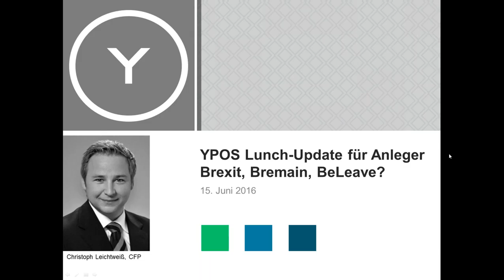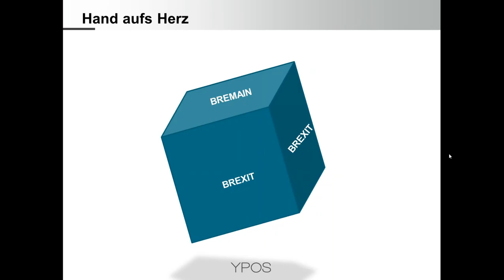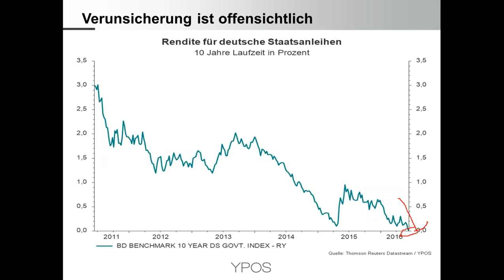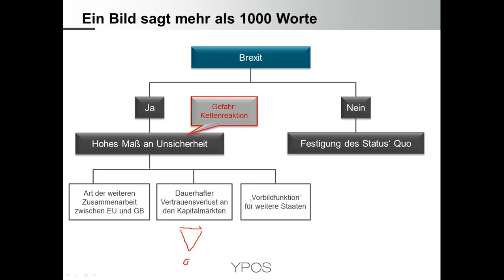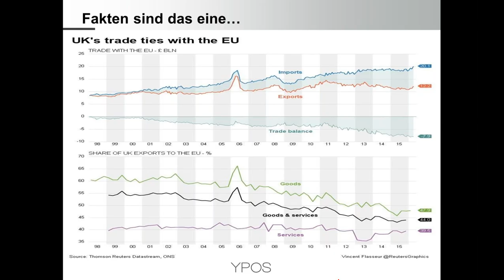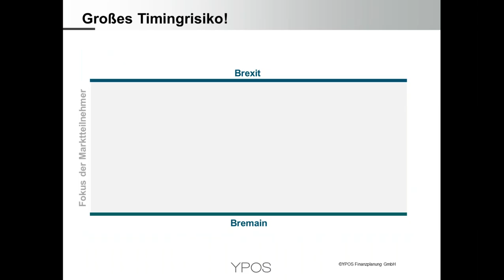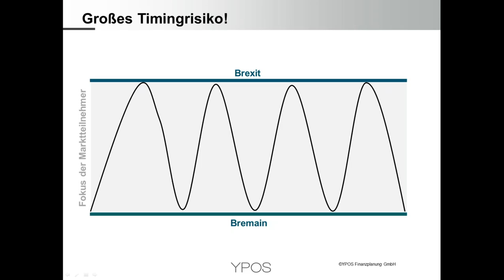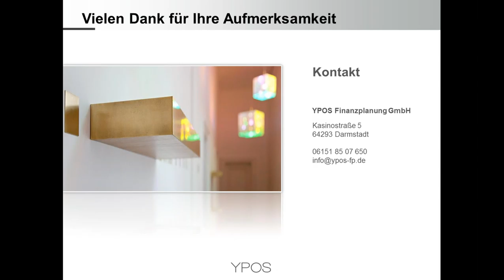Update für Anleger zur Brexit-Entscheidung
In einem kurzen Video-Update werden wir die sachlichen Fakten und die unterschätzte emotionale Komponente der anstehenden Brexit-Entscheidung näher betrachtet. Zudem schauen wir über den Tellerrand der nächsten Woche hinaus und interpretieren die erwarteten Folgen für die wichtigsten Vermögensklassen. Auch aktuell unterschätzte Risiken für die Kapitalmärkte kommen zur Sprache.